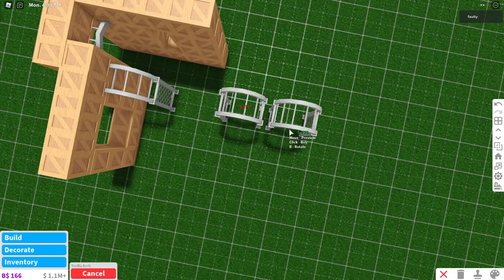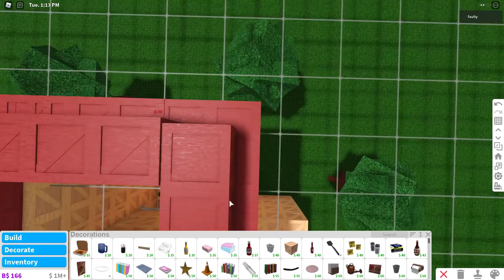I built a house in bloxburg WITHOUT the BUILD CATEGORY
want to play roblox? roblox is a global platform where millions of people gather together every day to imagine, create, and share experiences with each other in immersive, user-generated 3D worlds. The types of gameplay on roblox are just as limitless as the imagination of the creators themselves.

brief qna:

q: can u friend me?
a: sorry i cant accept friend requests!

a: vegas pro 17.0 and geforce experience/obs.

q: am i a professional youtuber?
a: no.